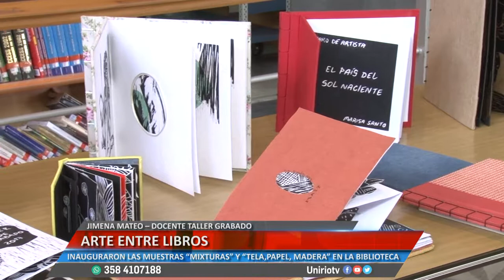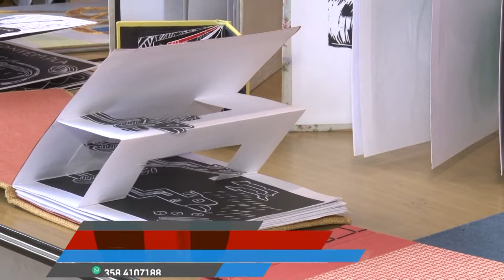ARTE ENTRE LIBROS - MATEO Y BUENO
INAUGURARON LAS MUESTRAS “MIXTURAS” Y “TELA, PAPEL, MADERA” EN LA BIBLIOTECA
Facebook.com/uniriotv
Twitter.com/uniriotv